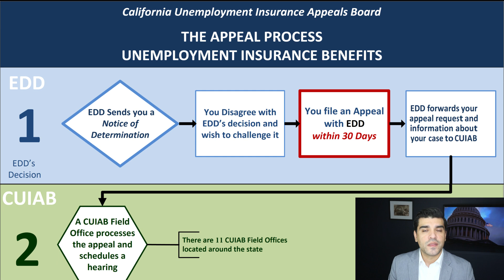$300 California EDD Unemployment Benefits: CA Unemployment Benefits Denied? & How to Appeal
$300 California Unemployment Benefits . CA unemployment If you have been denied your unemployment benefits by EDD, how to appeal.

The unemployment benefit extensions will offer 11 additional weeks of Pandemic Unemployment Assistance (PUA) and Pandemic Emergency Unemployment Compensation (PEUC) Self-Employed.

Carelifornia covers topics like Health, Economic, Assistance, Liability protection and Schools (HEALS) act, second stimulus checks, the stimulus update, and also the next stimulus package. These stimulus packages come from bills like the HEREOS act, the HEALS act, the Family First Response act and the CARES act, that passed earlier in March of 2020. We discuss the stimulus check, the second stimulus check, stimulus unemployment, the SBA PPP Loan, the EIDL loan, the forgivable loan, and the upcoming stimulus package. We hope that you find our videos helpful, useful and interesting.

On a day to day basis, we provide you with updates regarding the stimulus check from the stimulus bill authorized by the CARES Act. In addition, we will be also covering the HEROES Act and HEALS act proposal. Another aspect that we cover is the CARES Act unemployment provisions, Food Stamps (SNAP) benefits, Medicare, Health Insurance coverage and give you quality information and daily news updates. Hopefully, this will help you have more information to understand the world around you and help you secure your stimulus check, food benefits (SNAP) and healthcare that you are entitled to in addition to checking the status of your stimulus check money, when the 2nd stimulus checks come.  Also, we will cover proposed bills like Health, Economic, Assistance, Liability protection and Schools (HEALS) act. This next stimulus package will hopefully offset the record high unemployment and support small business owners like us. One important thing that should be a priority of the next stimulus package or HEALS act is to support essential workers and a stimulus check 2.

Please take a look at our videos that covers stimulus check, Food Stamps (SNAP), Health Insurance coverage, Medicare, unemployment and stimulus bill information, stimulus check 2, as well as, small business forgivable loans (the PPP loan) with the small business administration and the EIDL loan and the Paycheck Protection Program loan (PPP) administered by the Small Business Administration (SBA). These forgivable loans were created by the stimulus bills from earlier this year.  We will produce updates on the unemployment rate, health insurance coverage, Food Stamps (SNAP) and the stimulus loan money in the next Stimulus Package, HEALS act, for the CARES Act 2 Stimulus bill. Hopefully we are able to answer your questions about the second stimulus and the second stimulus check and food stamps (SNAP) and clarify some of the questions you have regarding the stimulus check second round and second stimulus payments and questions about will there be a second stimulus check.

Our most popular questions people are asking is about when the Senate will vote on the next stimulus package and if the Second Round of stimulus checks will ever come?

Thank you for joining this daily show that covers the status of HEALS act, stimulus payments, stimulus unemployment, and the second stimulus check amount, and more!

Thank you for joining this stimulus bill update and stimulus news. We will put out new information for the stimulus check 2 and HEALS act   as soon as it becomes available! Weather it is for stimulus check 2 or even Stimulus check 3.